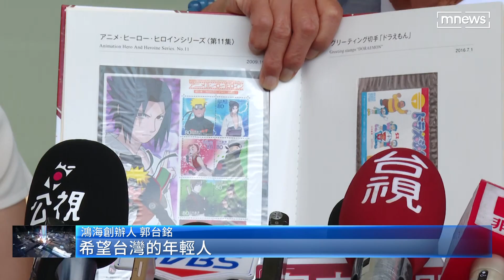郭台銘、麻生太郎相約「早餐會」！ 送和平宣言、談兩岸關係｜鏡新聞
鴻海創辦人郭台銘今天（8/9）一早，拿著和平宣言，與日本好友、自民黨副總裁麻生太郎，相談一個多小時，兩人不僅交換禮物，還談兩岸敏感議題，強調台日心連心。儘管郭台銘還未喊出參選，但郭董也將舉辦共十場「主流民意大聯盟」，而第一場就在今天（8/9）晚上屏東登場，就連屏東議長周典論，也會出席相挺。